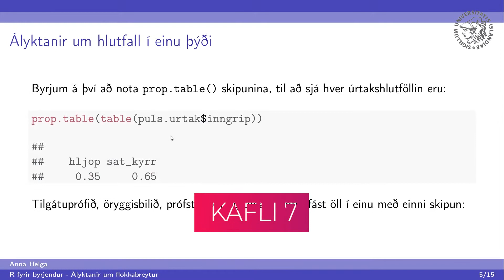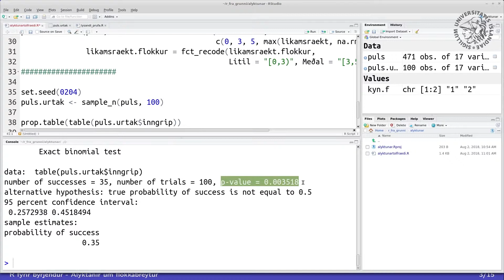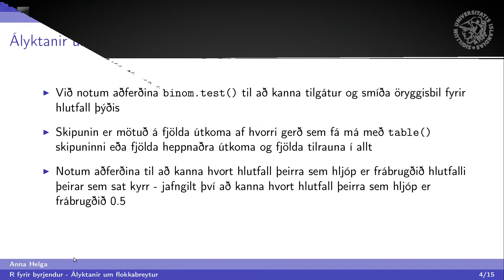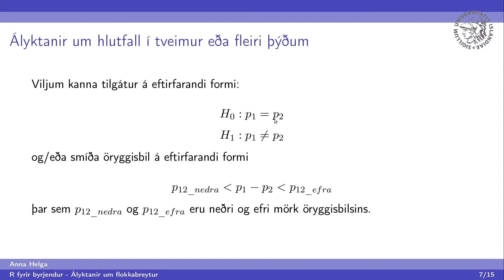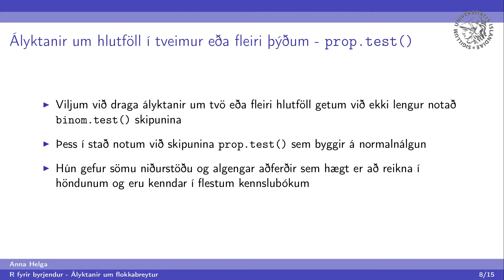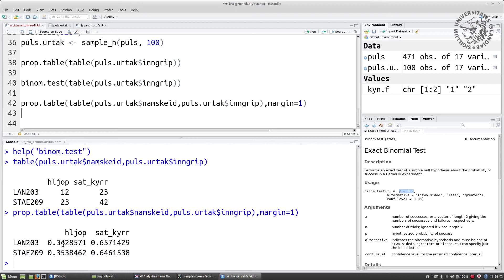R frá grunni - kafli 7, hluti 3